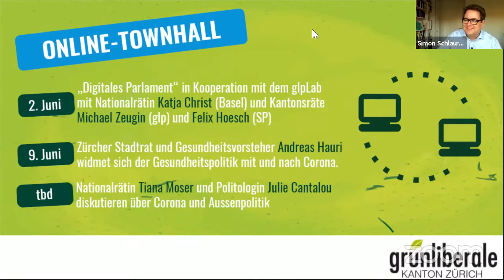Corona Town Hall "Tracing-App und Datenschutz"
Schon bald geht die Tracing-App des Bundes in die Testphase. Das wirft viele Fragen zum Datenschutz auf: Welche Daten werden erfasst? Wer hat Zugang dazu? Was geschieht mit den Daten? Darüber und vieles mehr diskutiert Nationalrätin Corina Gredig diesen Montag mit Kantonsrat und Datenschutzanwalt Simon Schlauri in unserer Online-Town-Hall (moderiert von Nicola Forster).